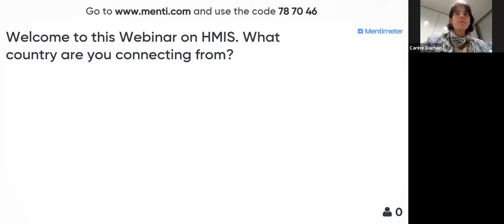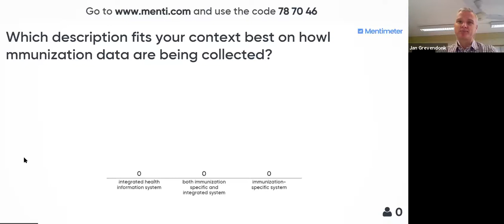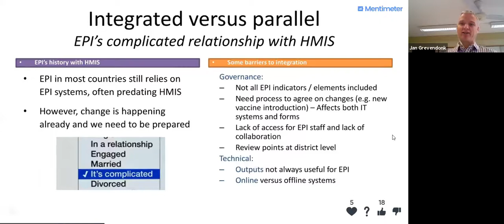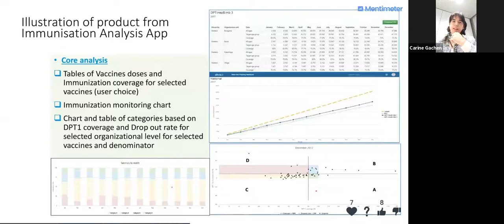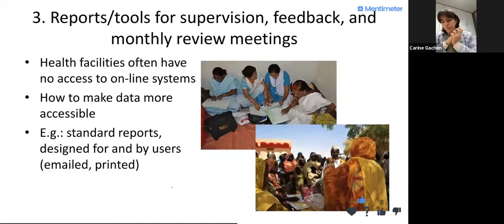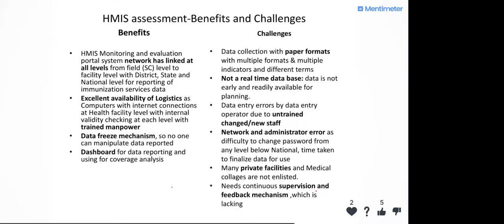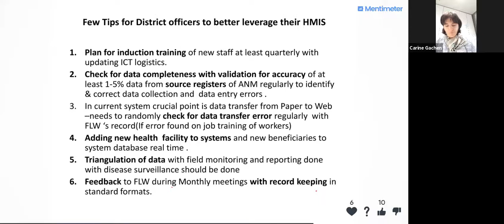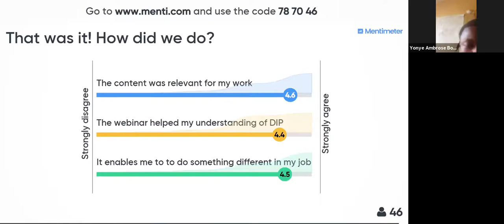IMA Webinar 05: HMIS (21 November 2018)